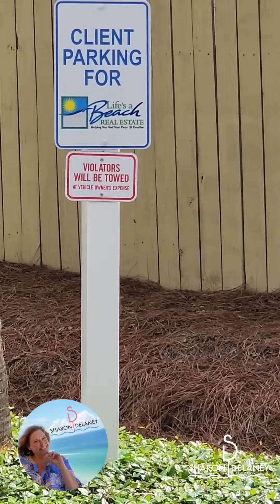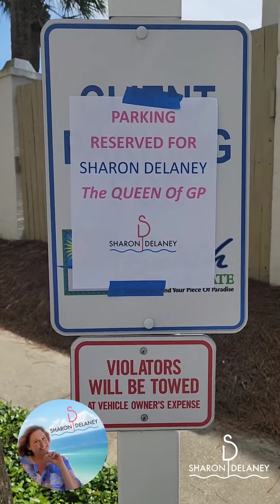I Sold💲10 Million Dollars In This Building😁 I Should Get My Own Parking Spot❗️🤣 DON'T MISS THE END😎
Welcome To GRAND PANAMA BEACH RESORT in gorgeous Panama City Beach, Florida :) This building has it all!  Great location that is central to tons of shopping and restaurants. Two towers that are connected by a walk over bridge and a huge parking garage. 2 pools, hot tub, large gym, Tiki bar and new shop for a quick grab of sundries and snacks. Not only can you as an owner bring a pet but your guest can too! That makes this condo very unique and in high demand.

Hello, I’m Sharon DeLaney, Panama City Beach Florida real estate agent, and a top Bay County Florida realtor. I am a Full Time realtor in Bay County, Florida and have been in Real Estate since 1999. As one of the top real estate agents in Panama City Beach Florida, I list and sell properties throughout the Panama City and Destin areas. In addition, I am real estate investor and have an extensive background in new construction, fix/flips and commercial property.

For my latest Panama City Beach Florida real estate listings, featured property videos and information about selling or buying a house or condo along the Gulf Coast of Florida, please visit me here:

• Coldwell Banker Realty- Panama City Beach, Florida
• 2021 Coldwell Banker-International Diamond Society
• 2021 $9.3 Million In Listings & Sales

Florida's Panama City Beach is a very desirable place to live. Its popularity is a result of the precious, profitable, and sustainable real estate properties it provides. In addition, it is expanding more quickly than other areas. Is it nice to live in Panama City Beach? People can engage in a wide range of activities there throughout the year, including sports, entertainment, fishing, and the arts. Along with these, Panama City offers reasonable housing and a welcoming atmosphere for raising a family.

If you’ve found this video, you’re probably looking for more info on:
• Sharon Delaney Panama City Beach Florida real estate agent
• top Panama City realtor, and best realtors in Panama City Beach FL
• homes for sale in Panama City Beach Florida
• investing in Panama City Beach, and living in Panama City Beach
• moving to Panama City Beach
• looking for Panama City Beach condos, homes and real estate
• Panama City Beach vlog, and buying a house in Panama City
• top realtors in Panama City Beach FL
• where to buy a house or condo in Panama City Beach

Living in Panama City Florida, you can enjoy beautiful sunsets, stunning parks, and white-sandy beaches with a turquoise sea, which is why this region of Florida is known as the Emerald Coast. To stay up to date on the Panama City Beach FL real estate market, including selling a home, buying a home, real estate investing or securing a mortgage, please remember to like, share, subscribe, and leave a comment if you have any questions or suggestions. I hope to see you here again soon!